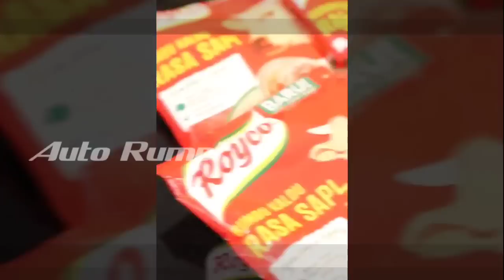Rizky Billar Temani Bunda Lesti Masak - Keluarga Bahagia